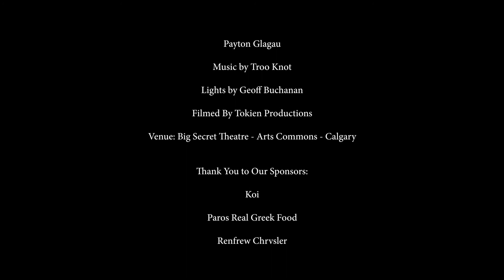Troo Knot - Inanna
Tungle by Troo Knot is out on all platforms.

Filmed by Tokien Productions

Dancer
- Payton Glagau